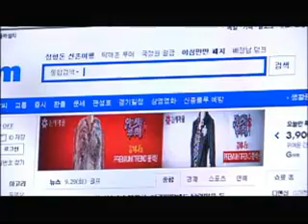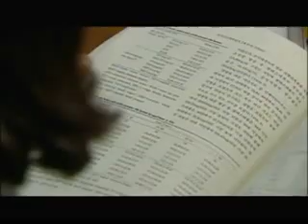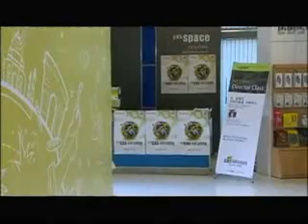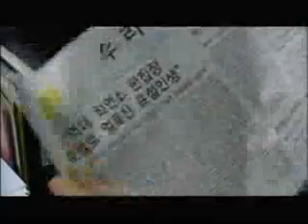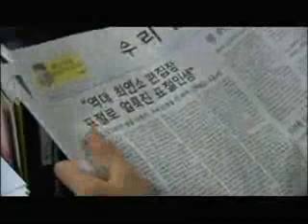저작권 교육 드라마 2편 영혼을 저당 잡힌 클릭